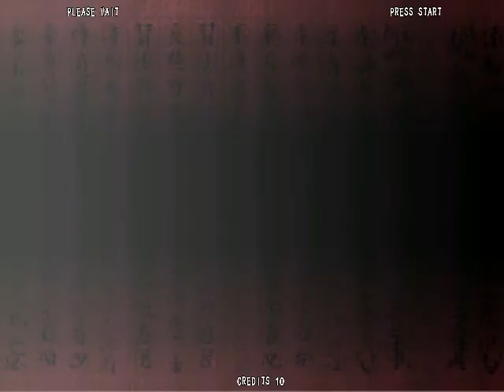samurai showdown that a i boyyyy